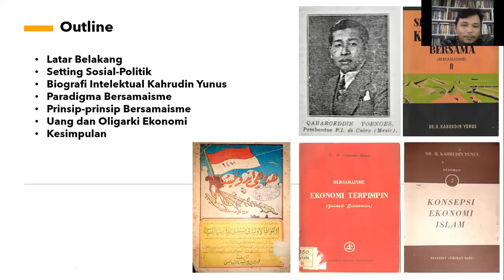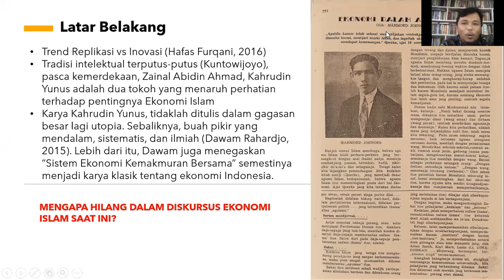Kahrudin Yunus: Sistem Ekonomi Kemakmuran Bersama (bagian 1)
Zominari Pemikiran Ekonomi Islam Indonesia ini diselenggarakan oleh  FEBI UIN Ar-Raniry, FEBI UIN STS Jambi, dan Bersama Institute.